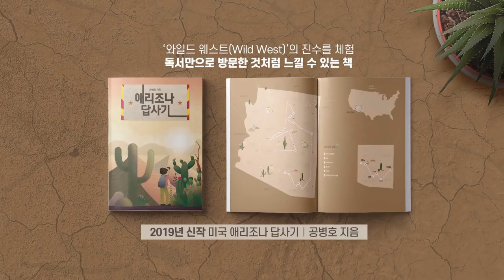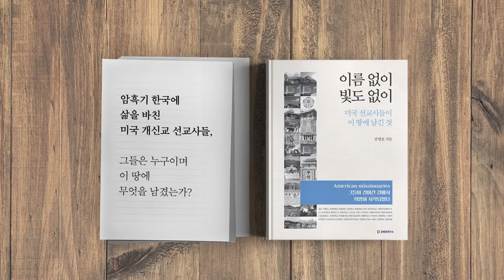헛발질 말라 / 대북협력사업 추진 [공병호TV]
헛발질 말라 / 대북협력사업 추진

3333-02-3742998 카카오은행 (예금주 : 공병호) / (텔레뱅킹 : 090 & 은행코드 : 90)

참고자료
1. [중앙시평] 북한의 ‘새로운 길’ 작전을 해부하다, 중앙일보, 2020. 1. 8